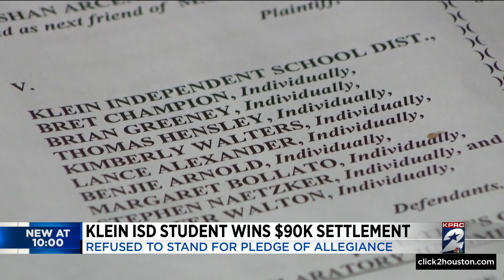Former Klein ISD student wins $90K settlement, reported harassment for not saying pledge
A former Klein ISD student has won a $90,000 settlement years after a lawsuit was filed claiming she was subjected to harassment and discrimination for sitting out the Pledge of Allegiance, according to the civil rights group American Atheists.